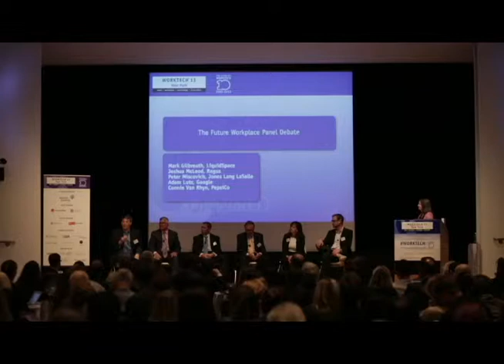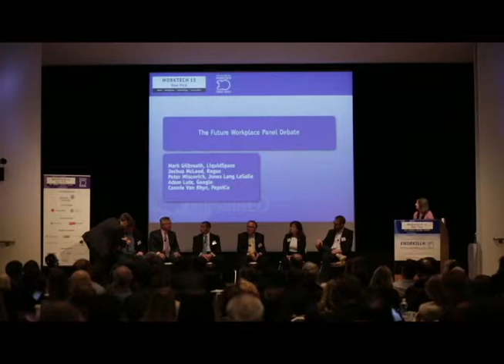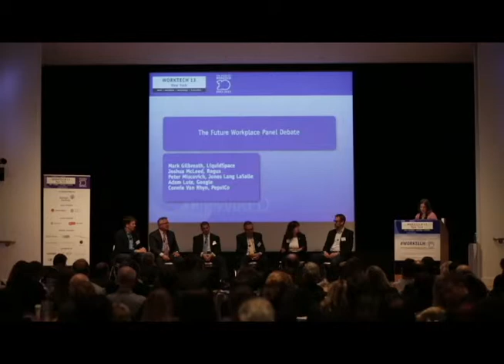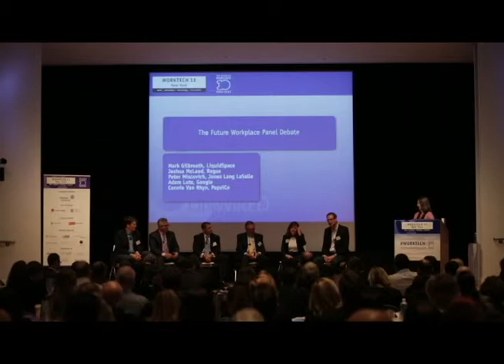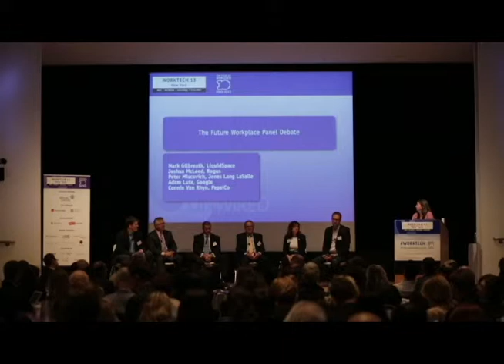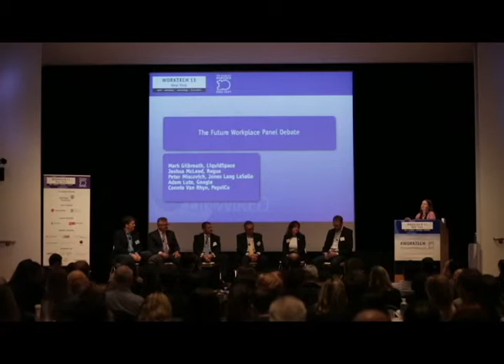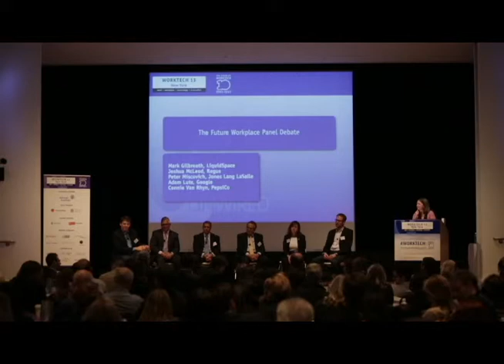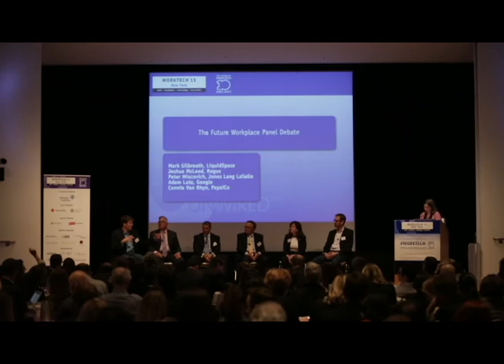WORKTECH 13 New York: "The Future Workplace" Panel Debate Part 2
"The Future Workplace" Panel Debate Part 2
Adam Lutz, Real Estate Executive, Google
Connie Van Rhyn, Director of Workplace, PepsiCo
Ralph Bulle, Head - Global Initiatives, Cognizant Technology
Joshua McLeod, Vice Present, Corporate Accounts, Regus
Peter Miscovich, Managing Director, Jones Lang LaSalle
Doug Marinaro, President & COO, LiquidSpace
Chair: Cindy Froggatt, Workplace Strategist, Perkins Eastman Strategies